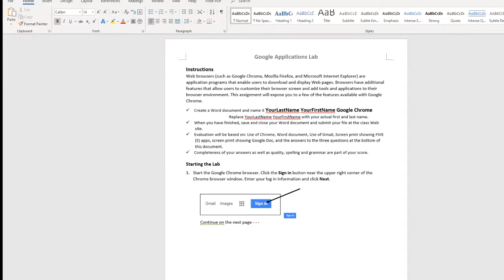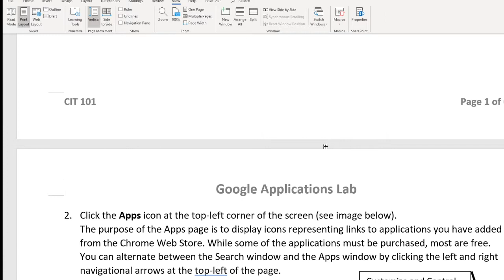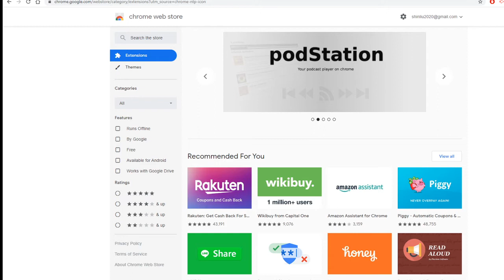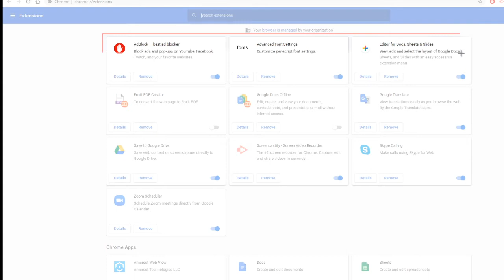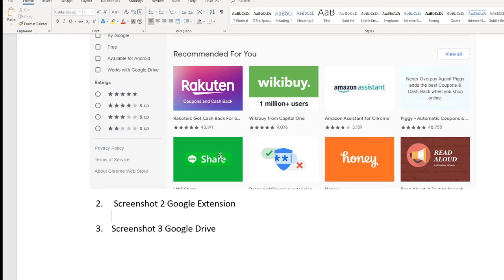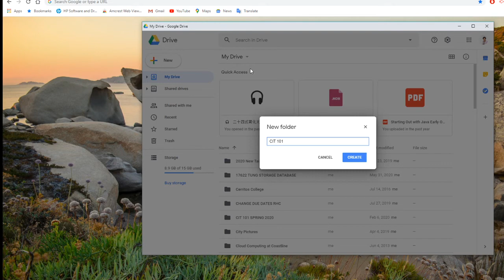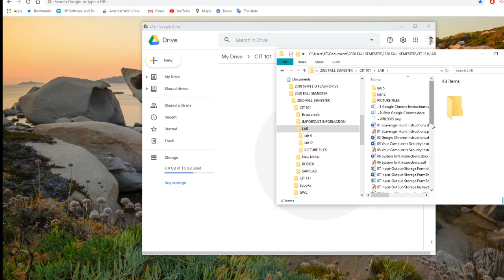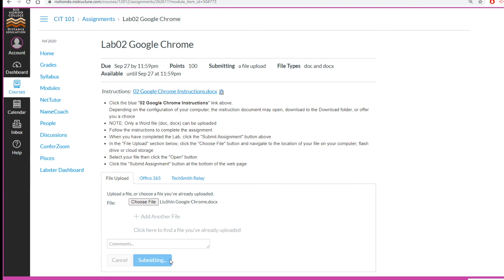CIT 101 LAB 2 GOOGLE APPLICATION LAB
Create a Word document and name it YourLastName YourFirstName Google Chrome.  This lab requires 3 screen shot ( use Snipping tool to do the screen shot)
2.  Screenshot 2:  Google Extension
3.  Screenshot 3:   Google Drive, with a CIT 101 folder , a Sub folder named Lab